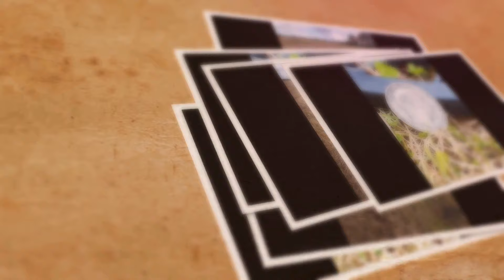No to sobie dopaliłem!!To były poszukiwania !!!